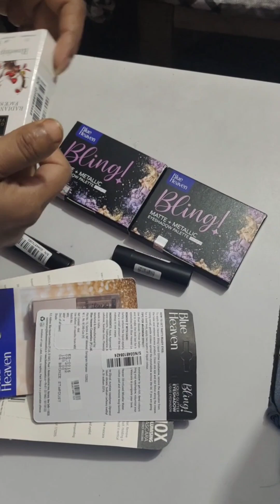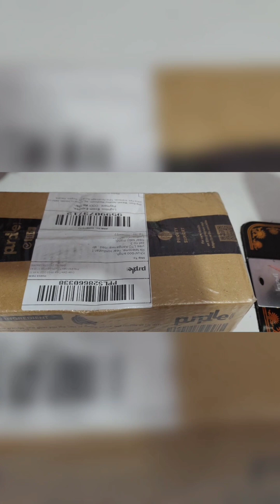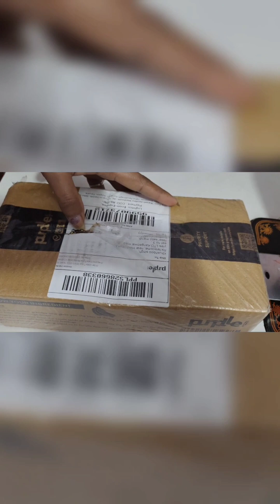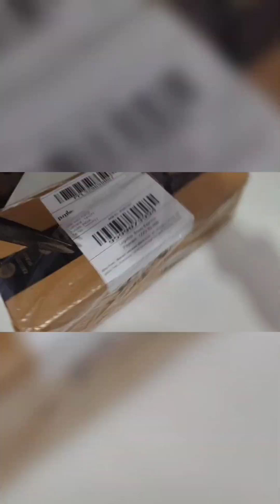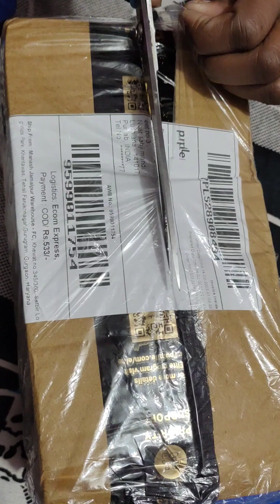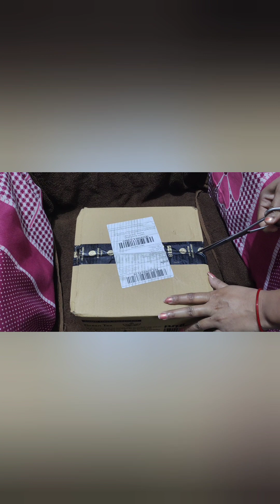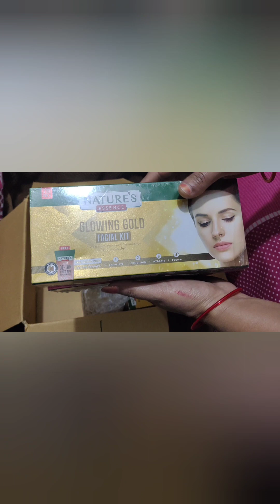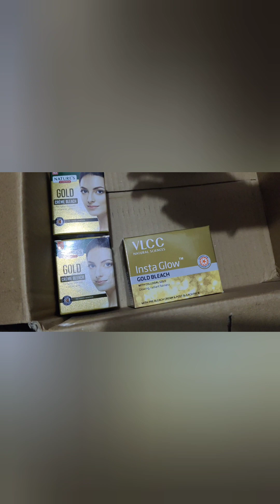पार्लर के लिए कुछ जरूरी सामान, क्या क्या खरीदें Affordable parlour products for beginners